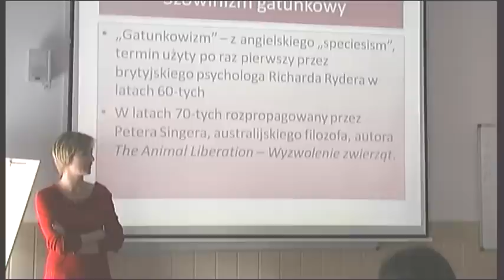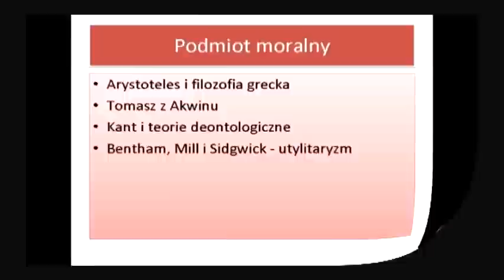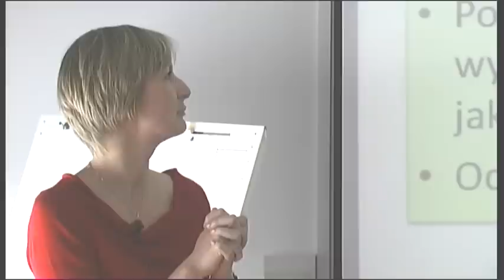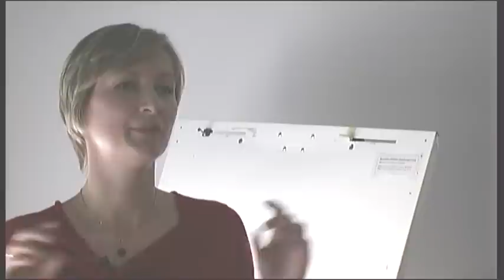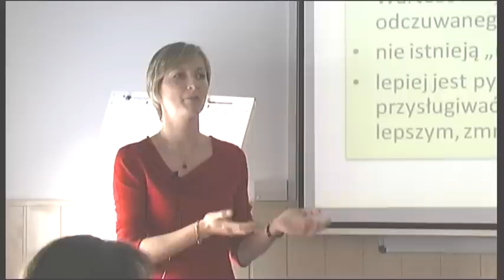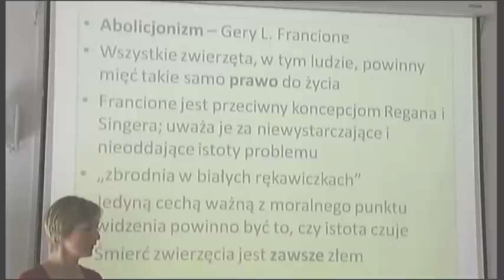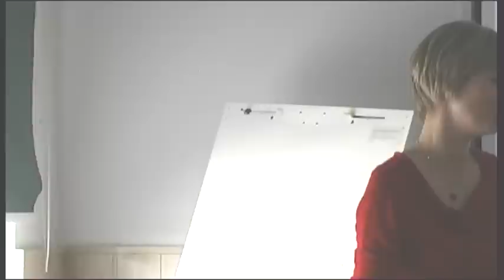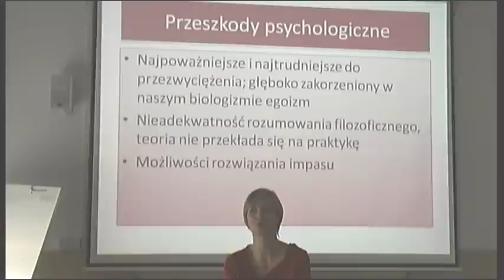Szowinizm Gatunkowy - wykład - Tydzień Wegetarianizmu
Wykład, który odbył się w ramach Tygodnia Wegetarianizmu Uniwersytet Warszawski, prowadzenie Dr Katarzyna de Lazari-Radek